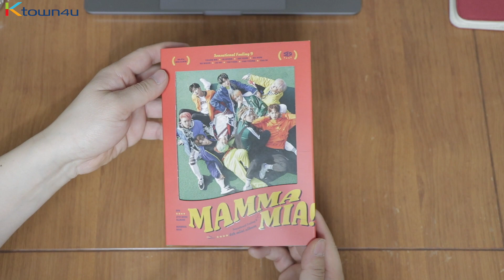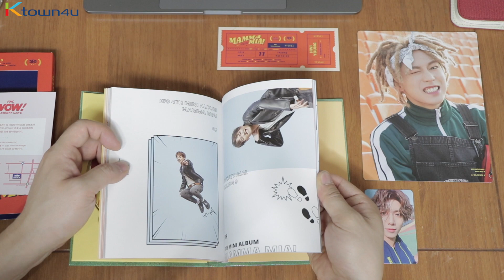[Ktown4u Unboxing] SF9 - 4th Mini Album [MAMMA MIA!]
SF9 released their 4th mini album, "MAMMA MIA!"

01. MAMMA MIA
02. Never Say Goodbye
03. 시간을 거꾸로
04. Be my Baby
05. Midnight Road
06. Dear Fantasy